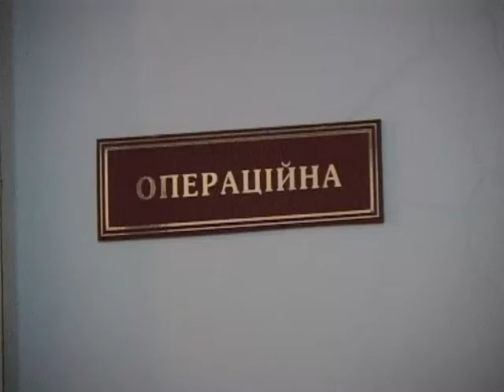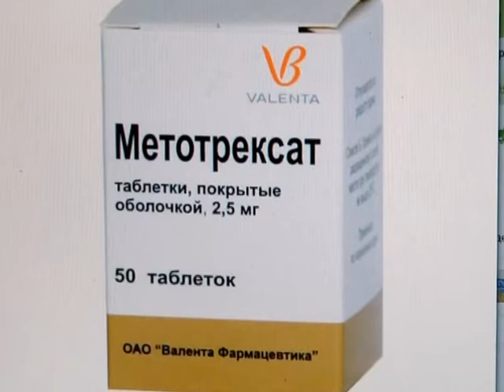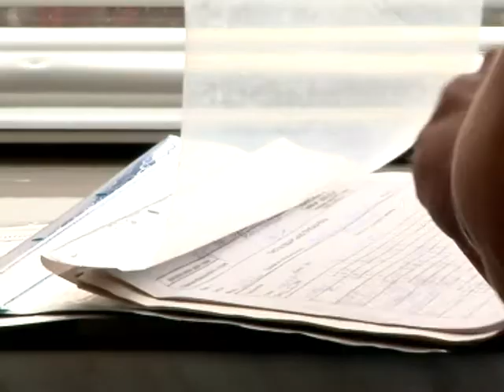У Львові пацієнтка гінекології померла чере...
Про це інформують «Головні новини Львова».